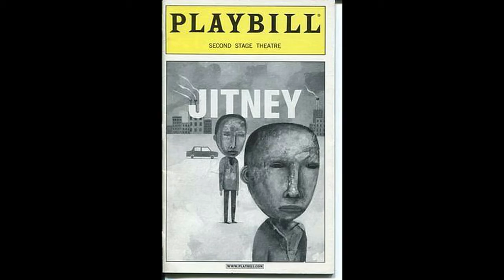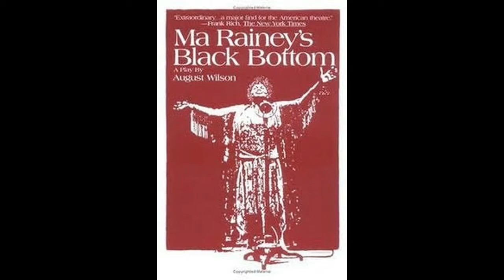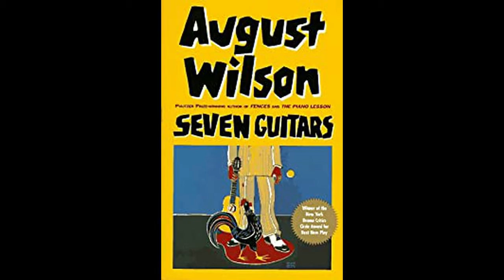Stay Creative web series: A Journey Through the History of Black Theatre - August Wilson - Part 2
Fleetwood-Jourdain Theatre in conjunction w/Piven Theatre Workshop STAY CREATIVE web series on Black Theatre History w/Professor Bria Walker.

This lecture is part 2 on the prolific playwright, August Wilson.